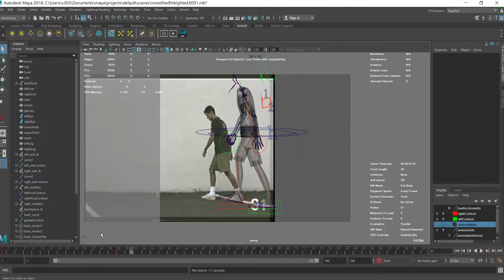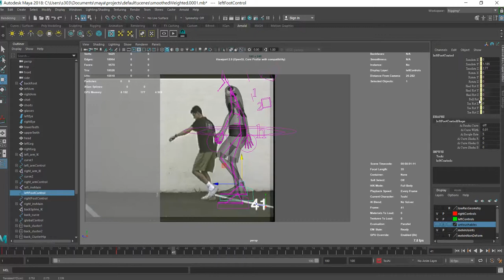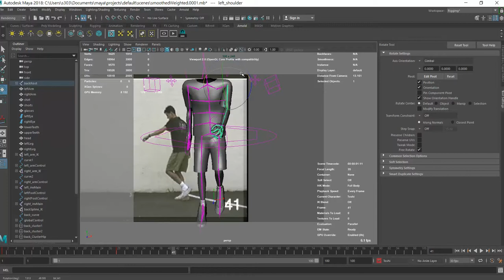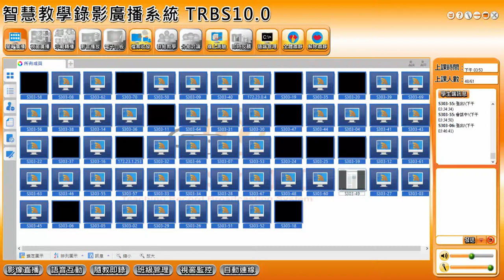在Maya中利用參考影片製作動畫 第四部分